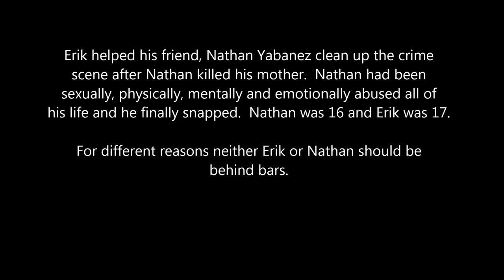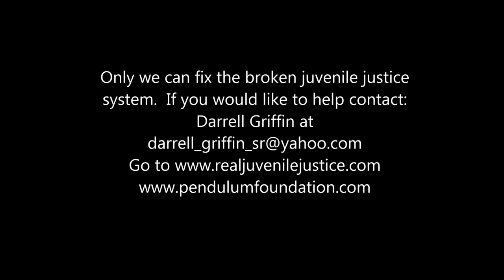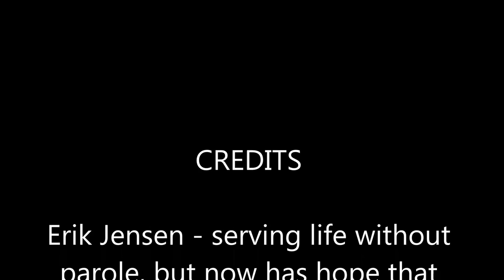Erik Jensen serving life in prison - Segment 1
This video is the first in a series of videos to get to know Nathan Ybanez and Erik Jensen.  They were sentenced as juveniles 16 and 17, to life in prison without parole.  Nathan killed his mother after years of sexual, mental, emotional and physical abuse.  Erik helped clean up the crime scene.  The Supreme Court recently determined that it is not right to sentence juveniles to life in prison without parole based on overwhelming evidence that the juvenile mind does not fully develop until about 25 years of age.  significant and overwhelming studies show that once a juvenile has been convicted of a serious crime including murder, and has served juvenile time, they almost never commit another serious crime.